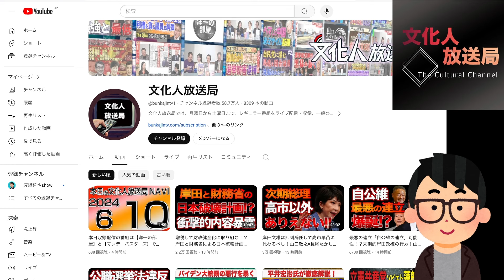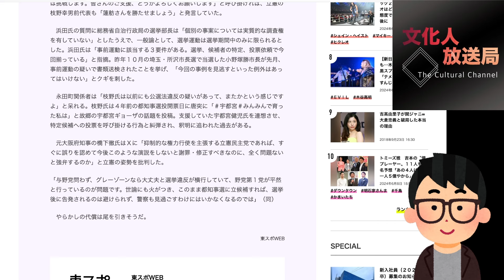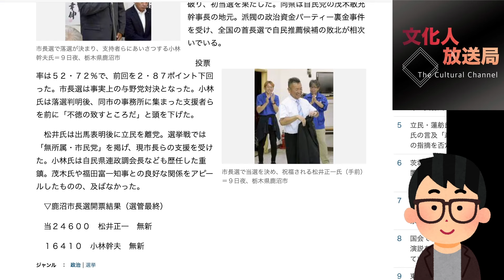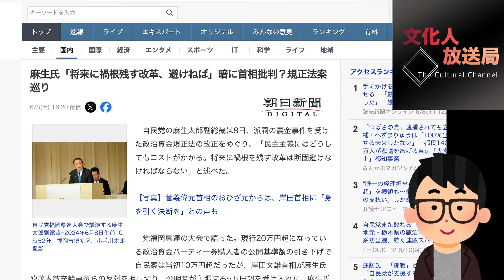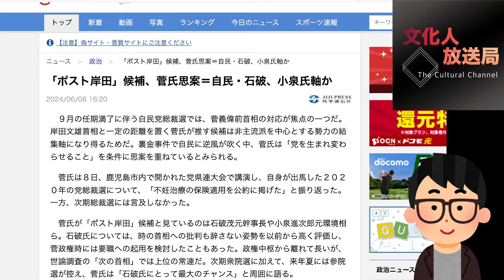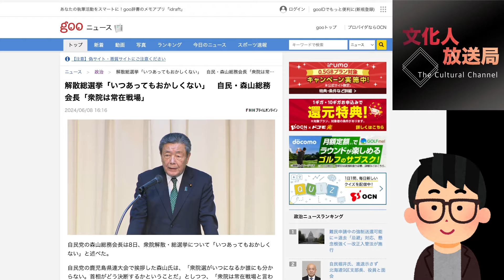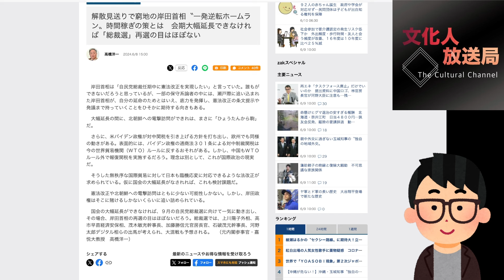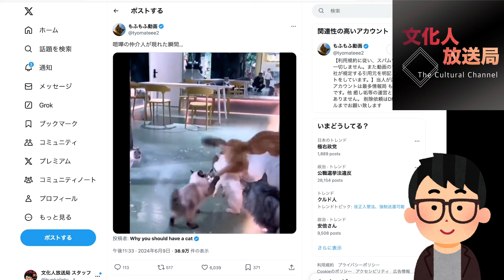【決定的】河野太郎氏はポスト岸田完全脱落？キングメーカーから完全に見離れた？蓮舫氏、事前運動の自覚あり？都知事選を「夏の挑戦」に言換えｗ麻生氏が暗に首相批判？文化人ニュース #1184（6/10 月）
★メンバーレベル１・２会員専用動画（先行配信&広告なし&追加情報あり）はこちら！